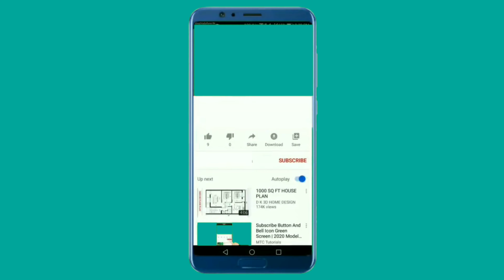Tasty and easy ఆరంజ్ జెల్లీస్/orange jelly recipe in telugu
how to make quick and easy orange jelly in telugu
how to make easy and tasty chicken fry in telugu